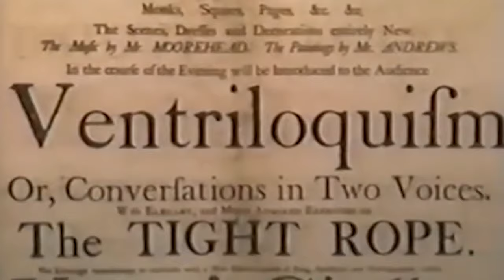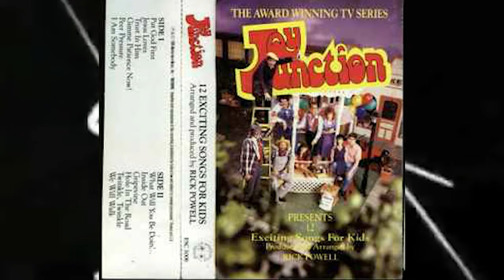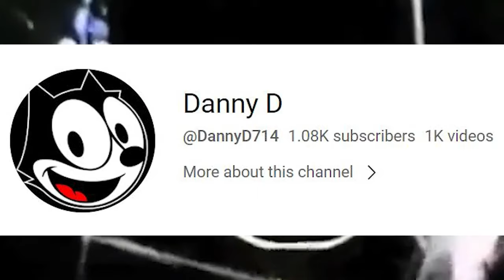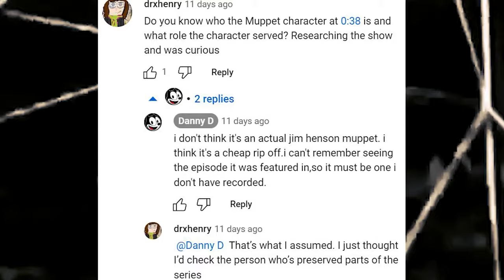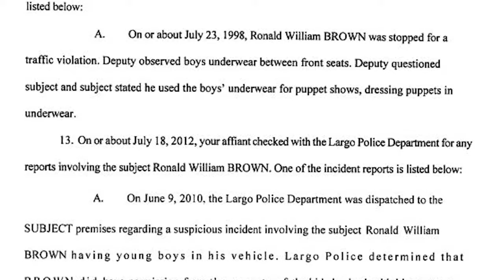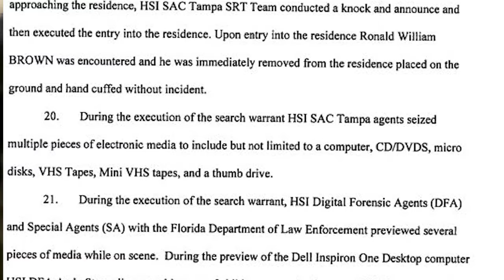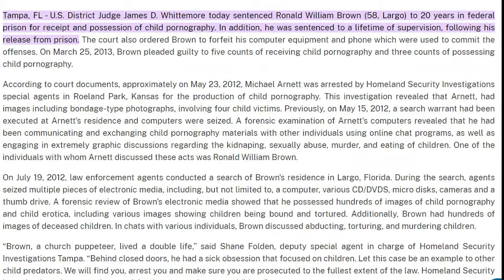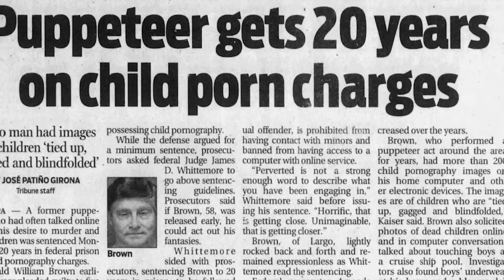The CRIMES of Joy Junction | Straight To Video, Straight From Hell: II